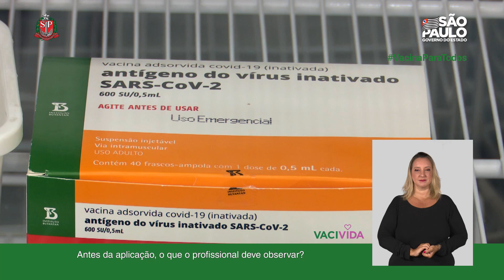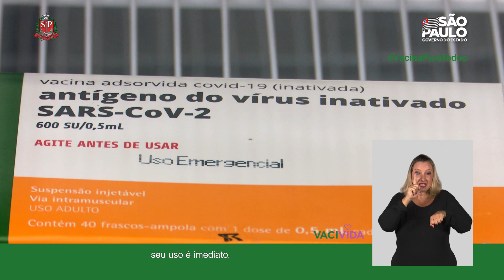Administração dos Imunobiológicos: Técnicas de Preparo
Vigilância em Saúde em Pauta - CCD/SES-SP